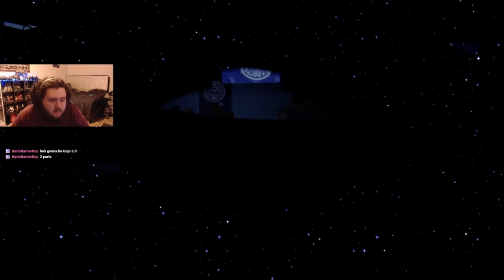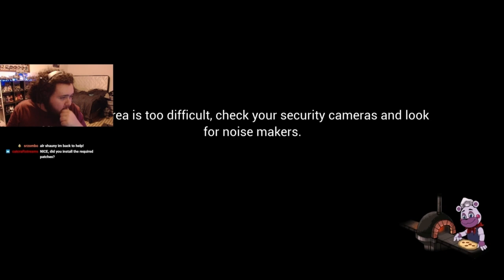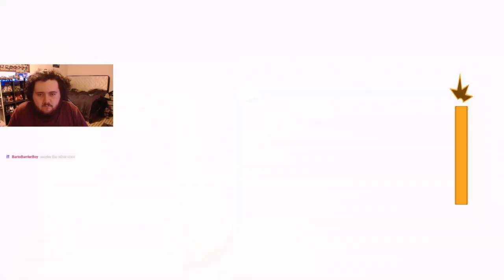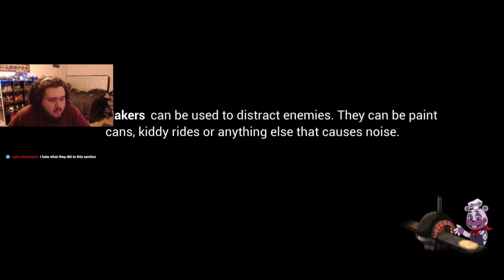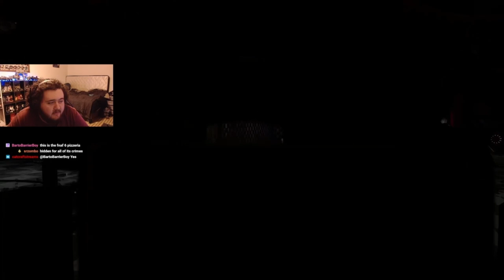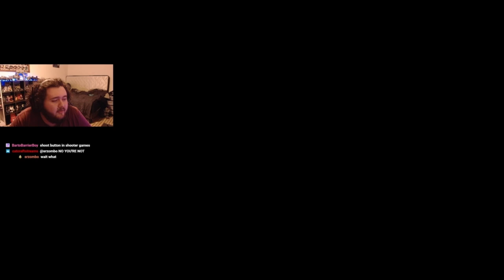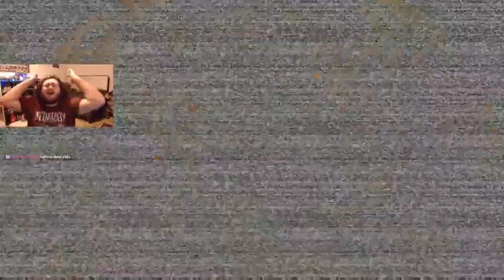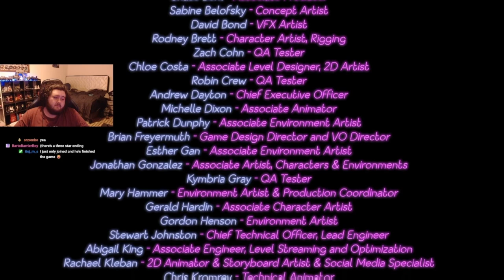Finally Finishing Five Nights At Freddy's: Security Breach